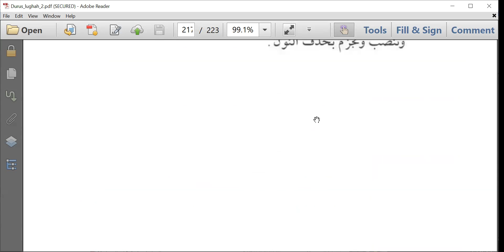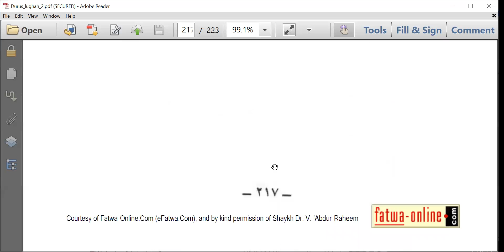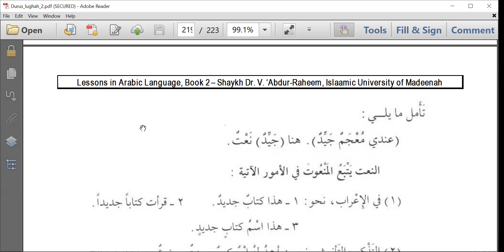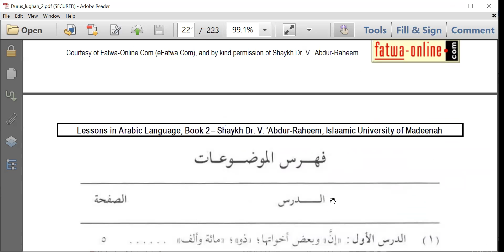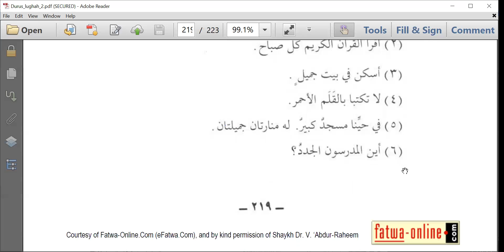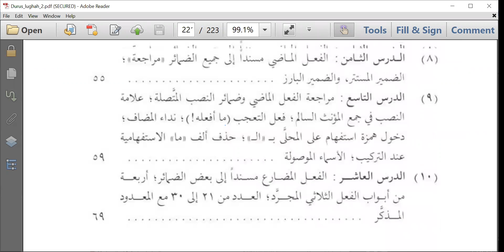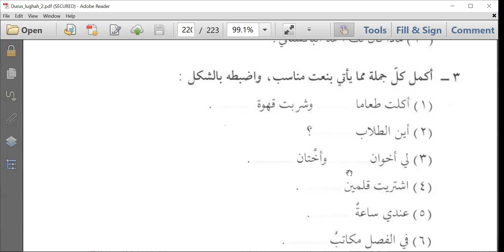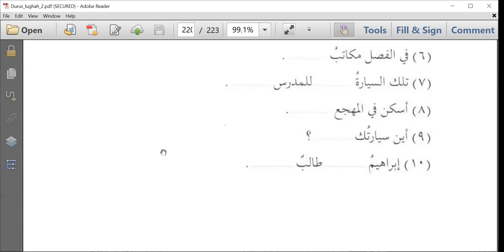48 Buku II Durusullughah Pertemuan 48